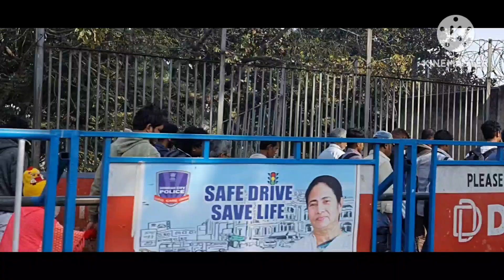Kolkata Vlog ||Howrah Bridge|| Kalighat Kali Temple